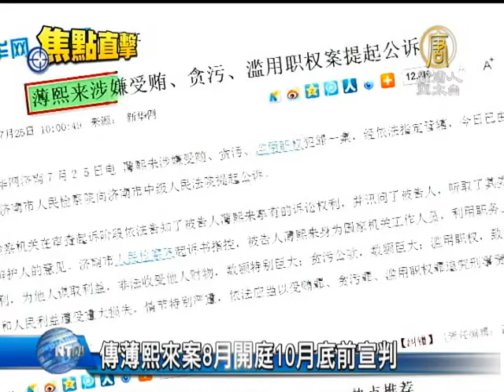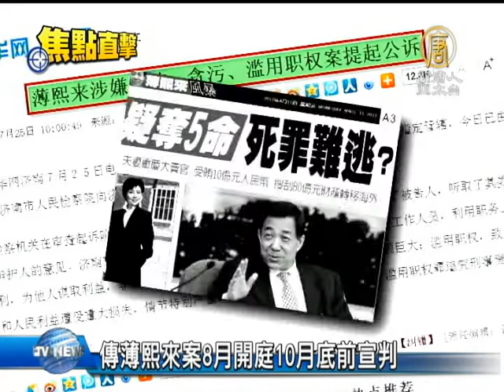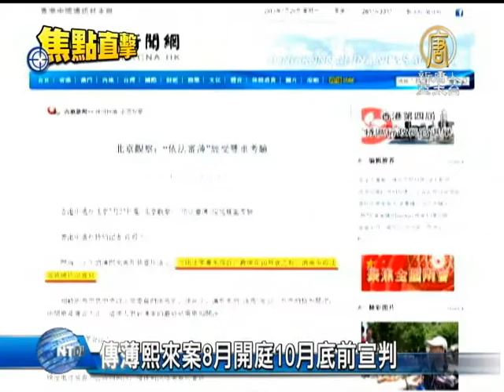【薄熙来_中国热点真相新闻】传薄熙来案8月开庭10月底前宣判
【薄熙来_中国热点真相新闻】传薄熙来案8月开庭10月底前宣判 (ChinaBreakingNewsCN) 中共前重庆市委书记薄熙来一案最近又有新进展。据香港媒体报导，山东省济南市的检察机关已经把起诉书送达薄熙来本人，预计薄案最早在8月初就可以开庭审理， 10月底之前宣布判决。下面请看本台记者的报导。【新唐人亚太台2013年8月1日讯】

继大陆官方媒体7月25号对外发布薄熙来案在济南提起公诉之后，日前，济南市检察机关已经把诉讼文书送达薄熙来本人。专家推测，如果济南中级法院尽快完成立案手续，最快的开庭日期将在8月初。

旅美中国社会问题研究人士 张健：「在中共目前这种情况下，习近平当权之后，首先要搞稳定，那么薄熙来这个案子早办总比晚办要好。越拖着薄熙来案，将会导致中国太子党内部一个血拼，应该是血雨风翻的一个结局。」

根据济南市检察院的起诉书，薄熙来涉嫌受贿罪、贪污罪和滥用职权罪，但起诉书对于外界普遍指证薄熙来所涉及的谋杀、阴谋政变、活摘法轮功学员器官﹑并贩卖尸体等更严重的罪行，却只字未提。

旅美中国社会问题研究人士 张健：「对活摘器官这一块、跟他们王立军当时搞的这些事情，这个无论是在任何的审判情况下，都不可能披露的。因为中共如果披露了，就等于向全世界所有人承认了，中共它所干的罪行。」

张健同时谈到，虽然薄熙来的罪行 罄竹难书，但中共不可能判处薄熙来死刑。

旅美中国社会问题研究人士 张健：「如果薄熙来一旦被判死刑的话，那么中共所有的秘密将可能在某一时刻在海外，会有一个大起底，有一个公开。薄熙来手中掌握了太多太多别人不知道、外界现在还正在猜测的这些秘密，而这些秘密、所有的秘密都是中共的死穴。」

也有分析指出，不管薄熙来最终是否被判处死刑、量刑如何，都是中共内部各派政治交易的结果，应该公开审判薄熙来，还司法正义与公平。

中国民主运动海外联席会议主席 魏京生：「肯定背后隐藏了很多其他贪官污吏的故事。把很多的罪行给隐瞒了，所以我们要求这个审判应该是一个透明的、公开的。而且是比较公平、不是做政治交易的这种，是真正的法律的审判。」

按大陆有关规定，公开审判的案件，应在开庭3天以前公布案件情况、被告人姓名、开庭时间和地点。但至今为止，济南市中级人民法院的官网上，还没有公布薄熙来案的开庭公告等信息。

而半官方的香港《中通社》报导，大陆法学专家估计，最晚在10月底之前，济南中级法院才会对薄熙来作出宣判。